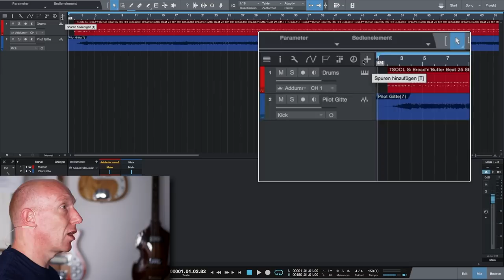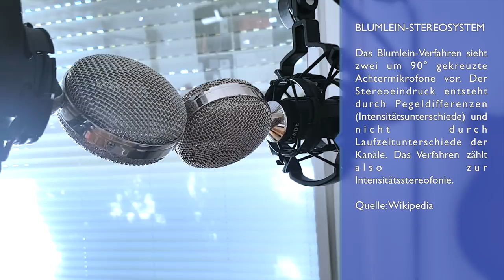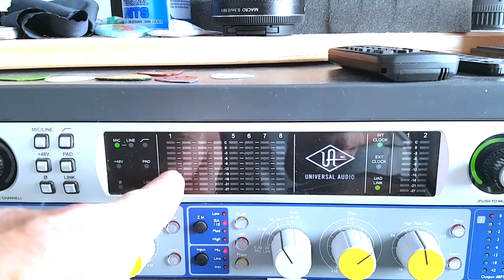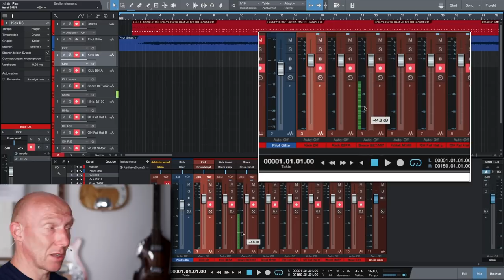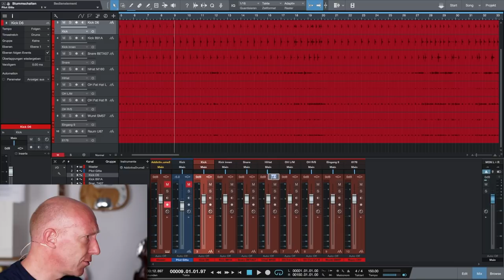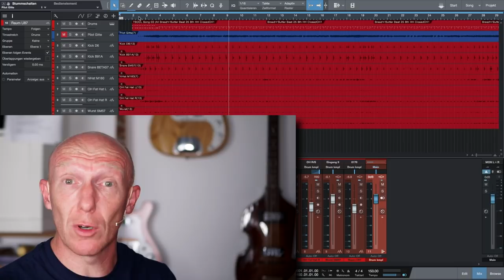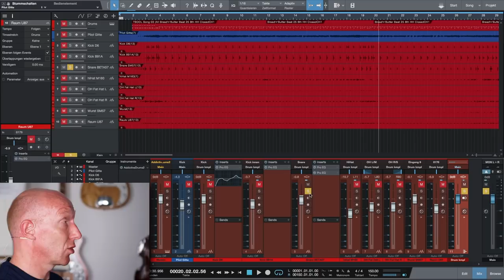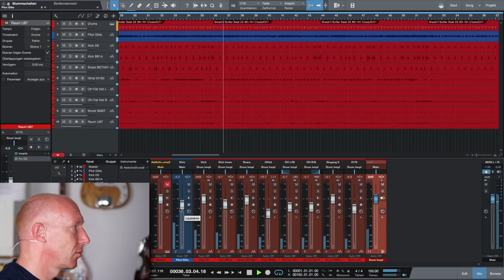#02: Schlagzeug aufnehmen | Eigenen Song aufnehmen und abmischen | Tutorial Deutsch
Wir nehmen ein echtes Schlagzeug auf und ich zeige Dir die Vorbereitungen, die Aufnahme und wie ich das Schlagzeug abmische!